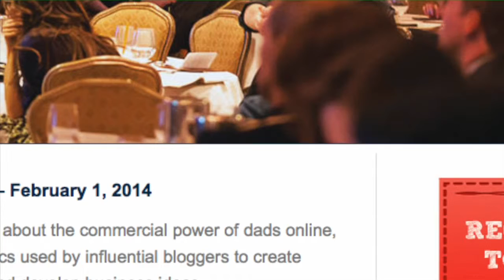Sally SpencerThomas To Speak At Dad 2.0 Summit in New Orlea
An annual conference about the changing perception and online voice of modern fatherhood. Join us for Dad 2.014 in New Orleans Jan. 30 - Feb. 1, 2014!